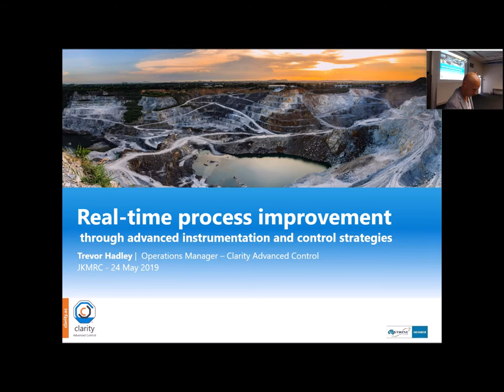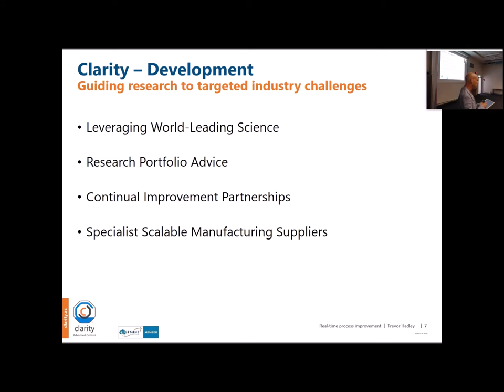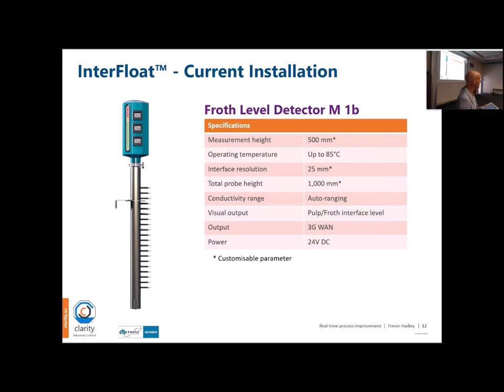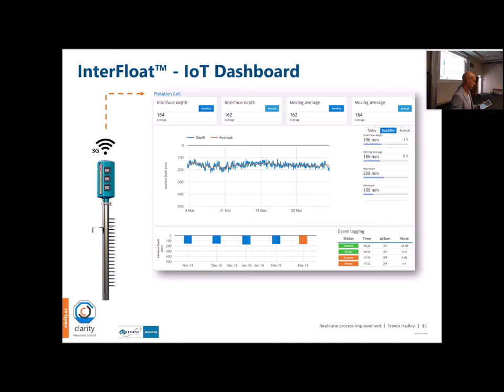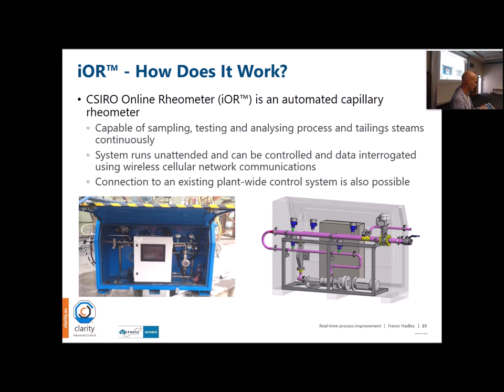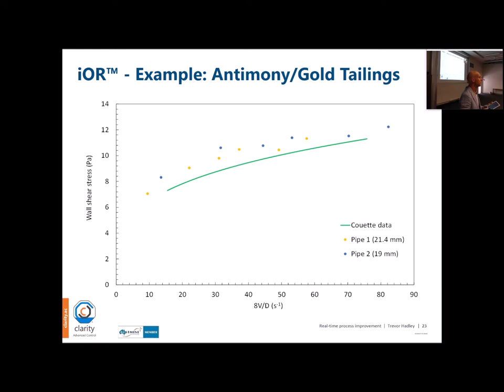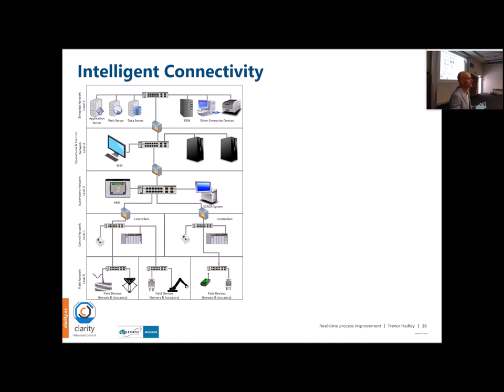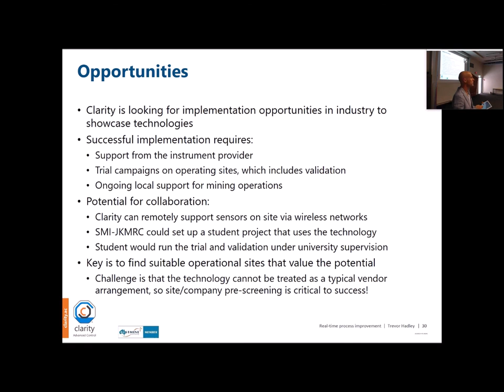Trevor Hadley JKMRC Friday Seminar 24 May 2019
Real-time process improvement through advanced instrumentation and control strategies